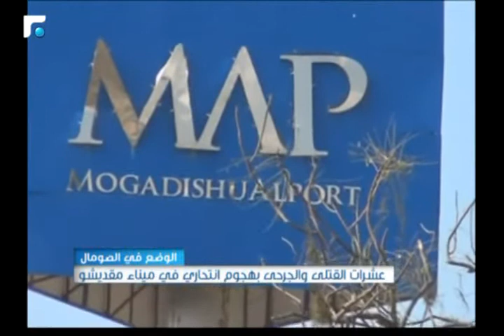النشرة الصباحية 12/12/2016